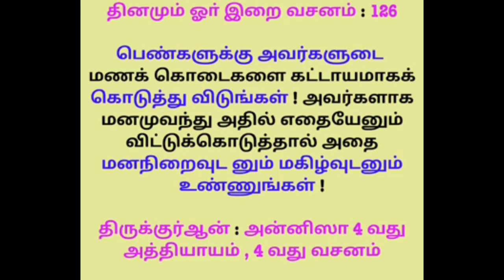பெண்களின் விருப்பத்திற்கு ஏற்ப வரதட்சணை கொடுங்கள் |Tamil Islamic Bayan | alpha Expert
★JOIN ME ON SOCIAL MEDIA★
8

Tamil bayan
Tamil bayans